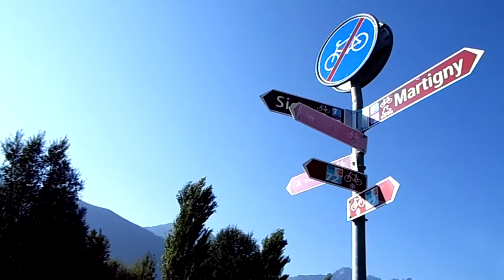Велопутешествие по Европе 2015- часть 6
Велопутешествие по Европе 2015.
Из франции, через Швейцарию в Италию.
Где достать питьевую воду в Швейцарии
и кабаны у палатки...